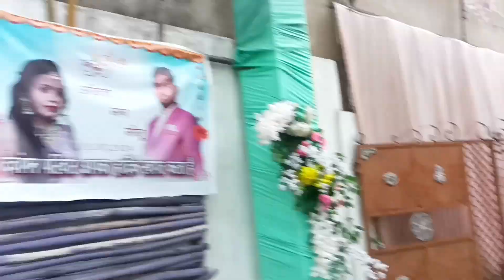Barat enjoy full kacher ke sath 😃🤣😎.